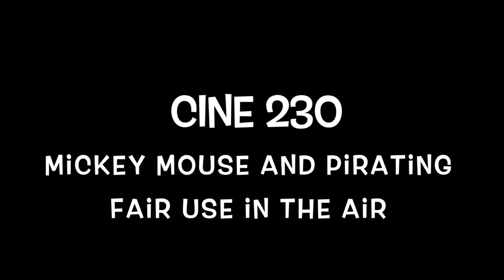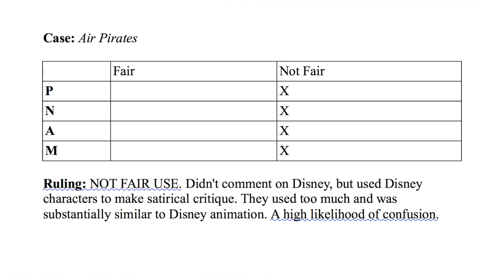CINE 230 Mickey Mouse and Fair Use